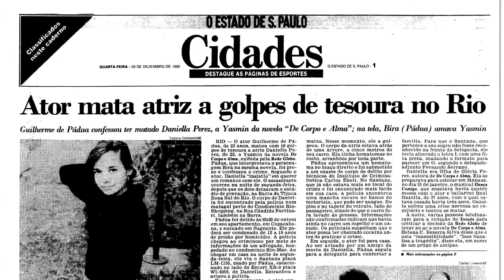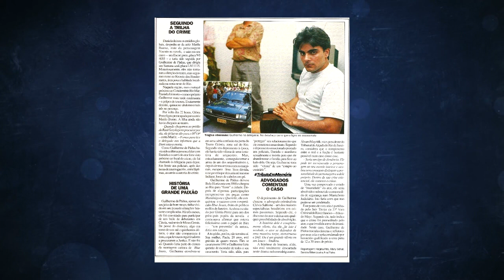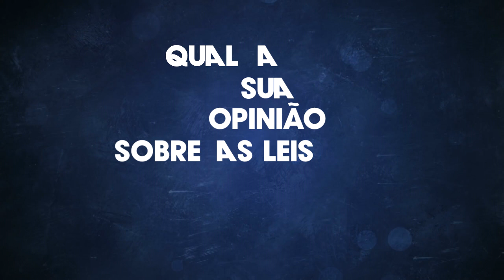DANIELLA PEREZ: UM CASO QUE CHOCOU O BRASIL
Após 28 anos do ocorrido, os acusados estão em liberdade. Qual sua opinião sobre a justiça no Brasil?

Siga o @diretaotv